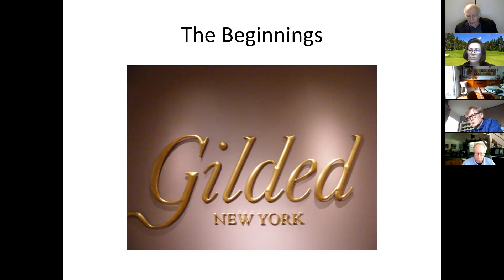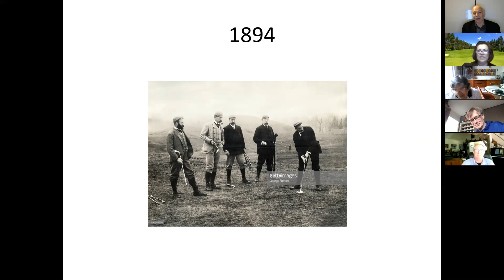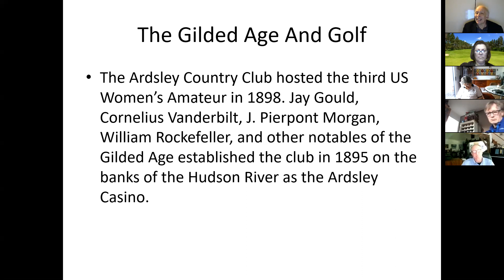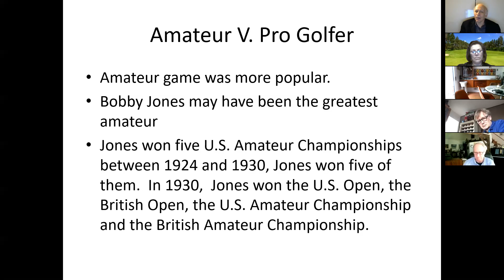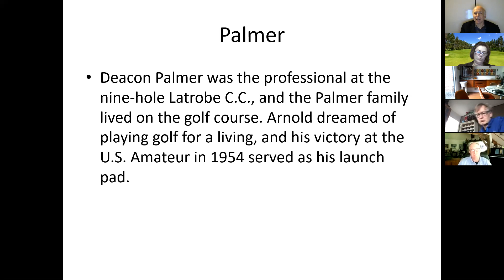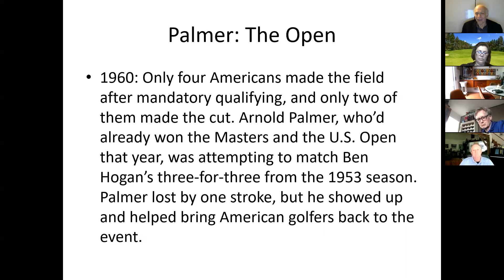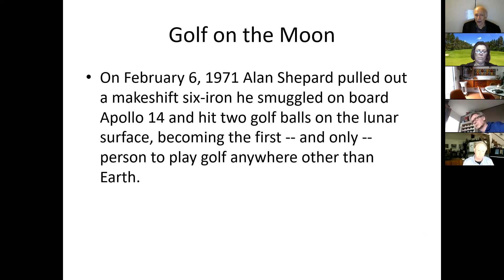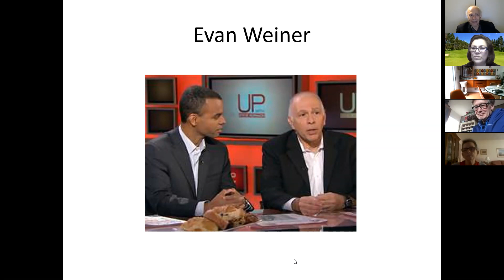Golf June 1, 2020